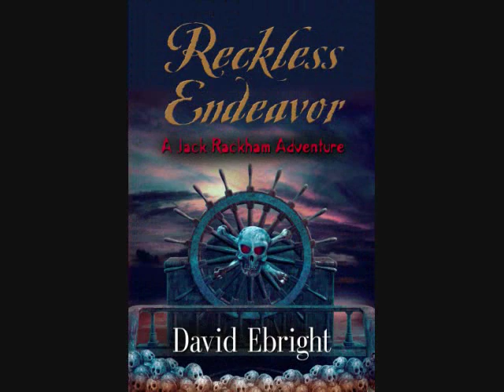Jack Rackham Adventures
FROM JAXPOP - Book Trailer (Experimental) For the YA Adventure Series BAD LATITUDE A Rackham Adventures & the sequel RECKLESS ENDEAVOR A Jack Rackham Adventure , by David Ebright.